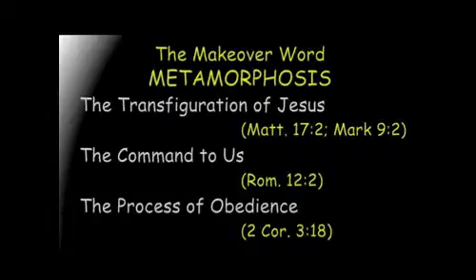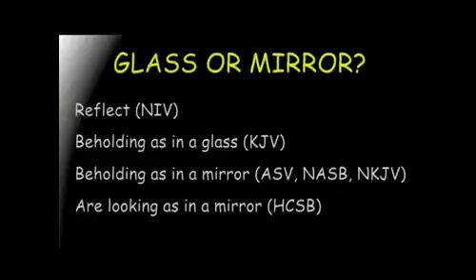2 26 12 2